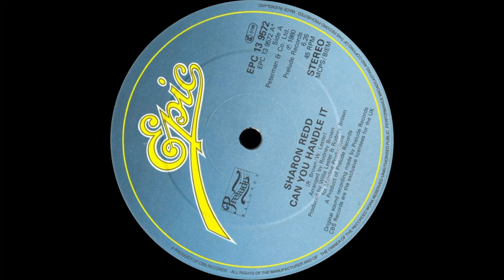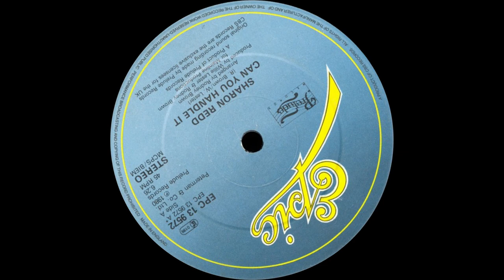Sharon Redd - Can You Handle It (Radio Edit) 1980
Sharon Redd was born on October 19, 1945 in Norfolk, Virginia, to Gene and Katherine Redd. Gene Redd was a producer and musical director at King Records, and her stepfather performed with Benny Goodman's orchestra. Her brother Gene Redd Jr. was a songwriter and producer for Kool & the Gang and the band BMP. Her half-sister Penny Ford is also a singer with two solo albums to her credit and known for her work as the main singer for Snap!, Soul II Soul, and the S.O.S. Band.

Enjoy the videos and music you love and share it all with friends, family, and the world.